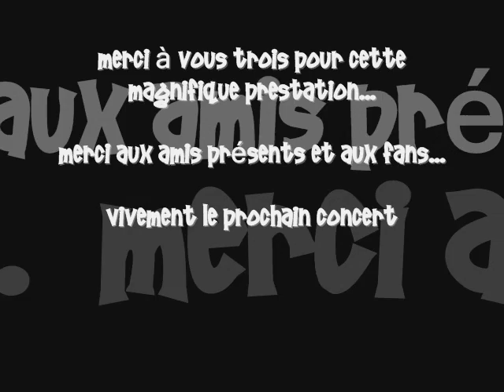la crazy pantoufle korigan samedi 17 novembre 07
concert la crazy pantoufle korigan samedi 17 novembre 07